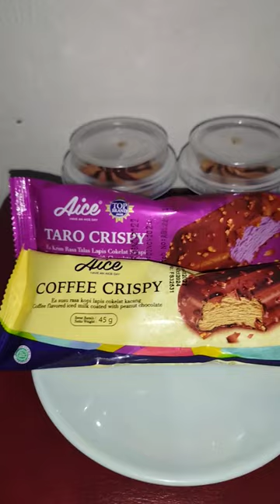ASMR 🍦Most Satisfying ICE CREAM